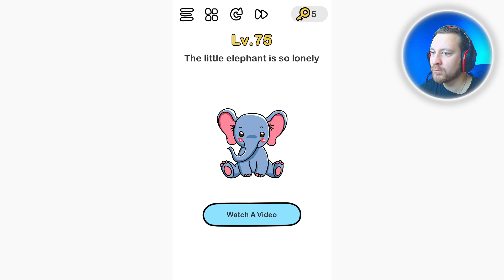Brain Out - Gameplay Walkthrough Part 75 - Level 75